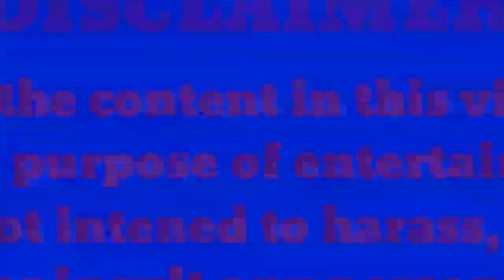Nisha Guragain VS Billu Comedy | Tik Tok Star Nisha Guragain Viral Video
चेतावनी - कृपया ध्यान दे इस विडियो का मकसद किसी की इंसल्ट करना या भावनाओ को ठेस पहुंचाना नहीं है ये विडियो केवल मनोरंजन के लिए बनाया गया है । कृपया इसे दिल पर न ले कही और ले क्योंकि हम सभी कलाकारों का सम्मान करते है। धन्यवाद